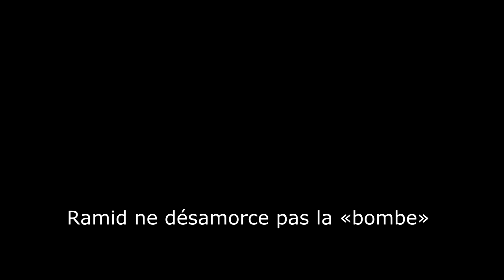Ramid ne désamorce pas la «bombe»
Présentation des nouveautés du projet de loi relatif au Code pénal par Mustapha Ramid ministre de la Justice et des libertés